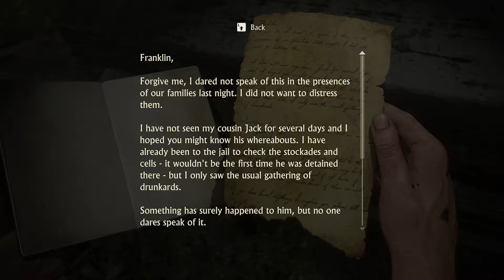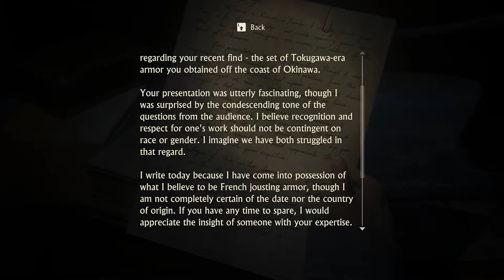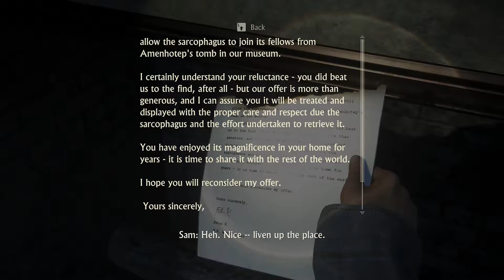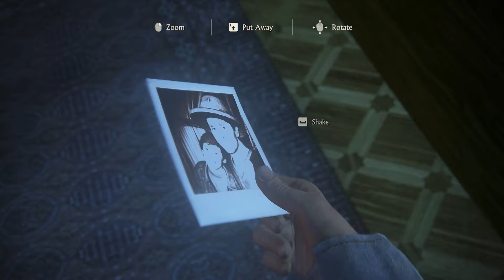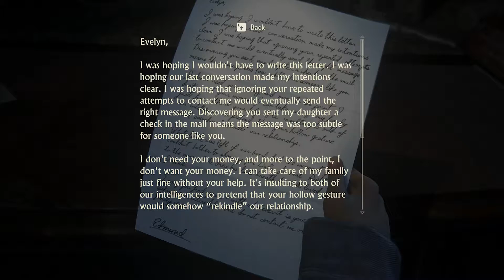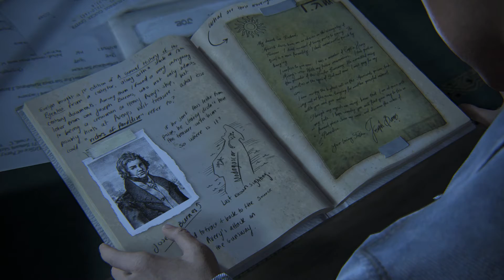PC PART 10 Uncharted: Legacy Of Thieves Collection Gameplay Walkthrough 2022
UNCHARTED: Legacy of Thieves Collection includes the two critically-acclaimed, globe-trotting single player adventures from UNCHARTED™ 4: A Thief’s End and UNCHARTED™: The Lost Legacy. Each story is filled with laughs, drama, high octane combat, and a sense of wonder – remastered to be even more immersive.